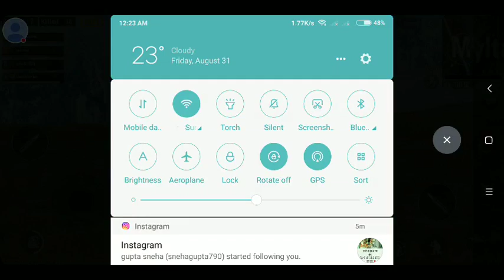Whinner whinner chicken dinner